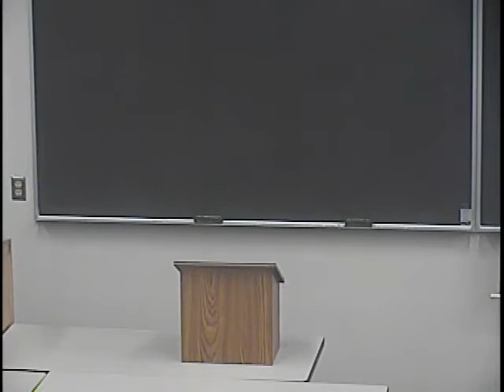Tributes Cheyanne Jonny